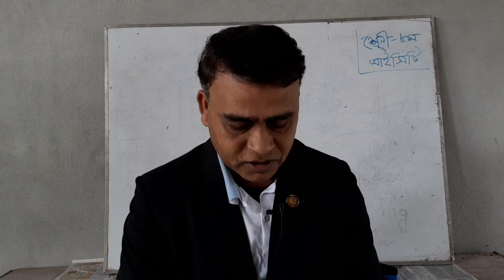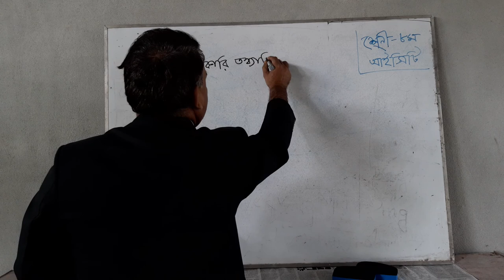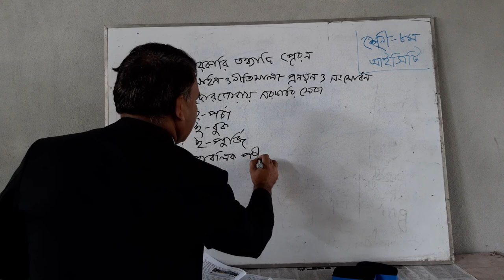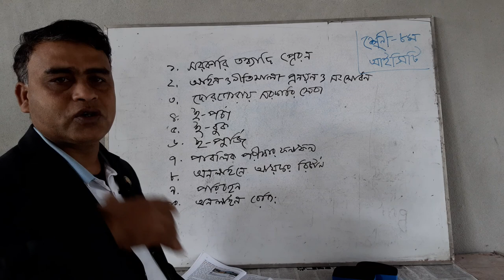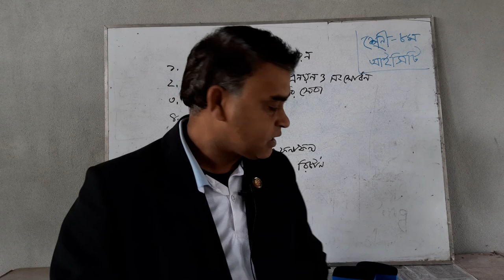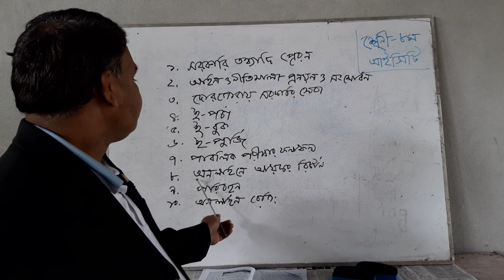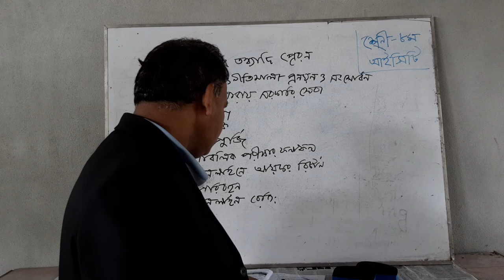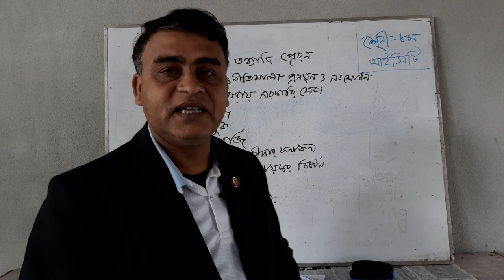Class 8 ICT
Md. Khalilur Rahman
Senior Teacher
Chandipur Model High School
Pirgachha, Rangpur.